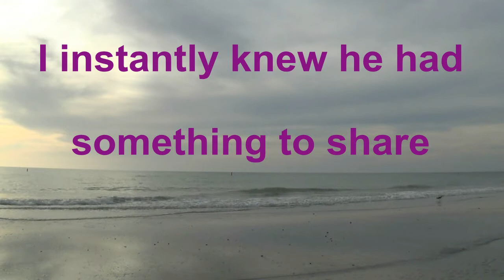Who Was That Masked Man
A master is able to laugh at him/herself. He/She knows they are just passing through this dimension for the glory of their soul so that it can see itself in ways it could never experience on its own. When we, its human creation, are willing to allow such experience without any restrictions, joy and laughter at the ridiculousness of it all follows. Hahahahahaha Join Paul in 15 minutes of joy, fun, dance, and most especially, side-splitting laughter! :)